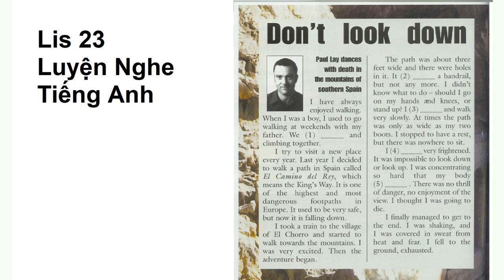Lis 23 Luyện Nghe Tiếng Anh, Listening to English every day, Learn English Through Story Subtitle